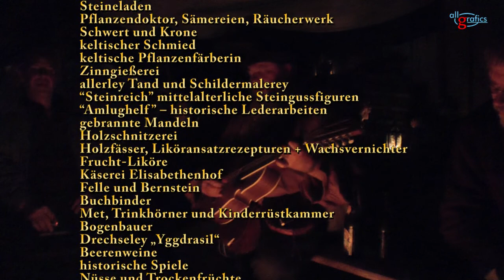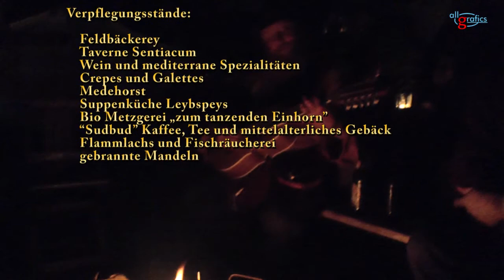10. Barbarossamarkt Sinzig 2013